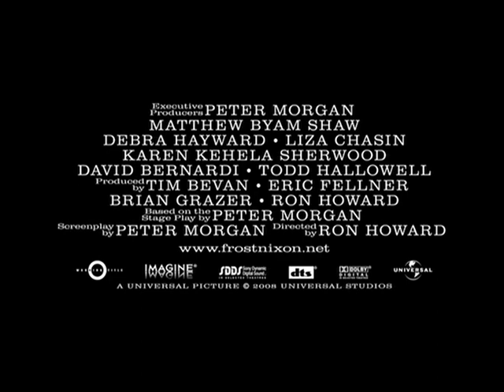2008 Movie Trailer Reel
Trailer Reel trailerreel for deathrace
universal films of the 2008 season